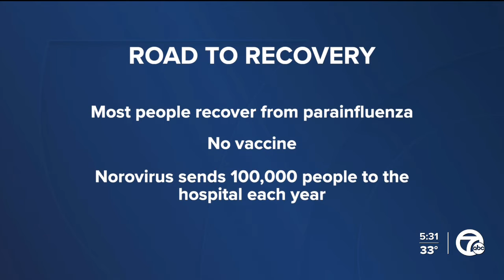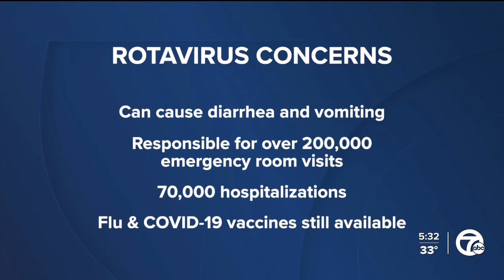As COVID-19 cases decrease, other viruses are gaining momentum ahead of spring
Data from wastewater monitoring offers insights into which pathogens are declining and which ones are gaining momentum.